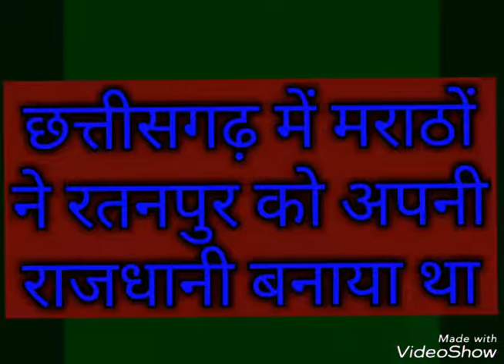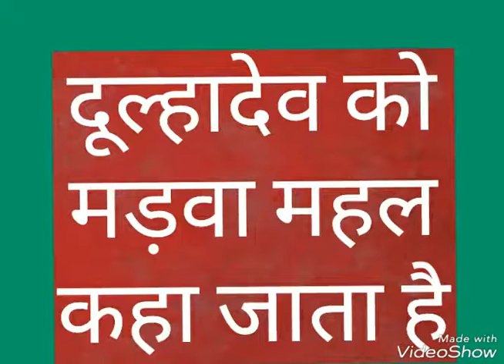CG GK Most Important GK. CGPSC FOREST Most Important gk...